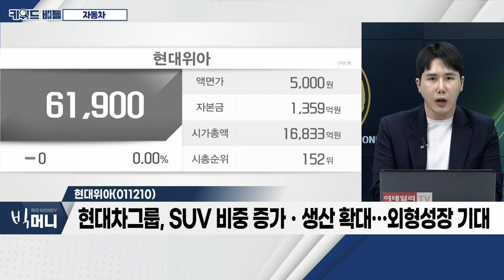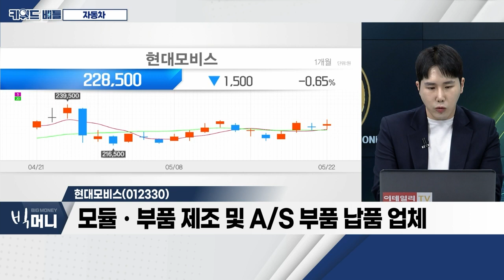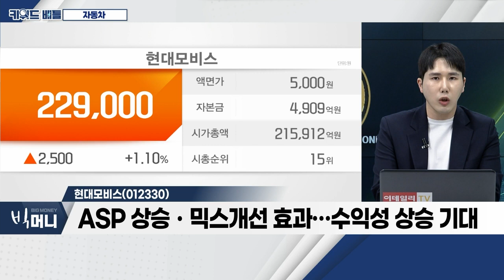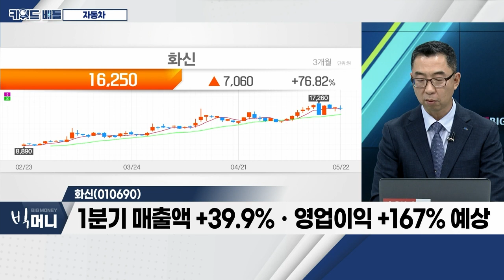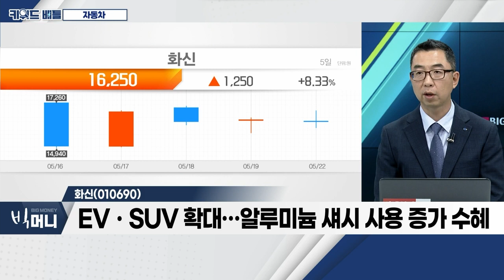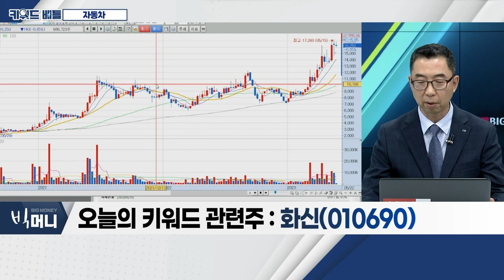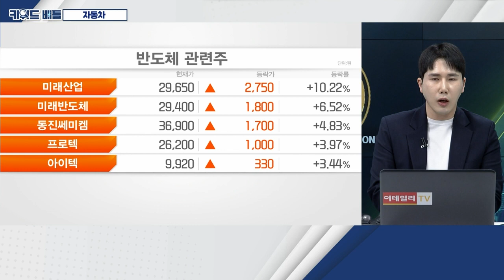현대위아(011210), 현대모비스(012330), 화신(010690)... 자동차_키워드 배틀 (20230522)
- 완성차 업계, 꾸준한 분기 실적 기록 중
- 반도체 수급 차질 완전 해소… 물량 증가 기대
- 고부가가치 차종 믹스 증가 주목

- 현대차ㆍ기아 제외, 꾸준한 수주처 확대 중
- 현대차그룹, SUV 비중 증가ㆍ생산 확대… 외형성장 기대
- 차세대 엔진 양산… 수익성 증가 기대

- 모듈ㆍ부품 제조 및 A/S 부품 납품 업체
- 현대차그룹, 판매 호조세ㆍ전동화 가속화
- ASP 상승ㆍ믹스개선 효과… 수익성 상승 기대

화신(010690)
- 1분기 매출액 +39.9%ㆍ영업이익 +167% 예상
- EVㆍSUV 확대… 알루미늄 섀시 사용 증가 수혜
- 영천 배터리팩 케이스 공장 설립 발표
- 북미 지역 증설… 신규 수주 발생 기대